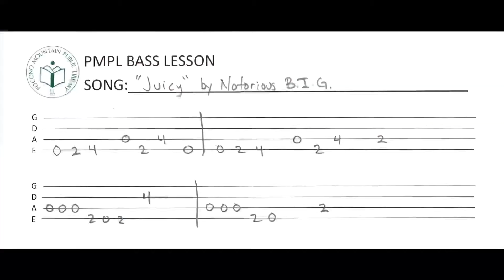Juicy Bass Lesson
We're bringing you a short lesson on the bass riff from "Juicy" by the Notorious B.I.G. There's free bass tab in the video, so you can write it down or take a screenshot.